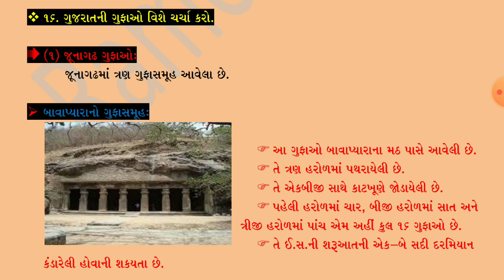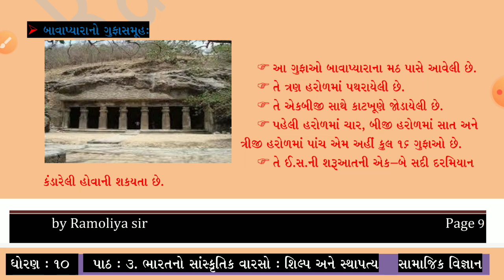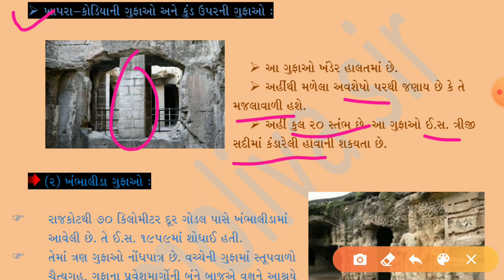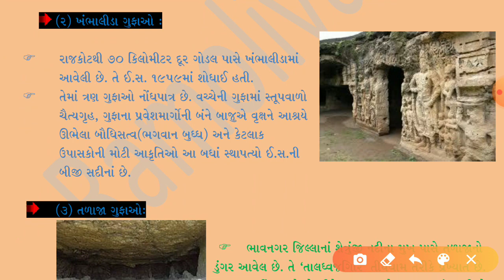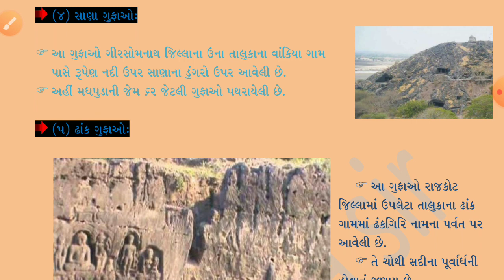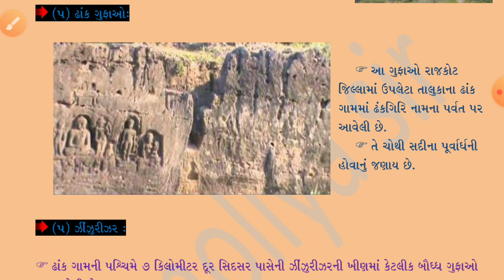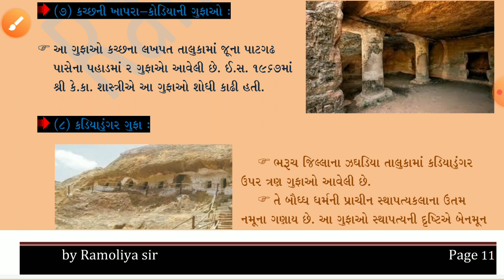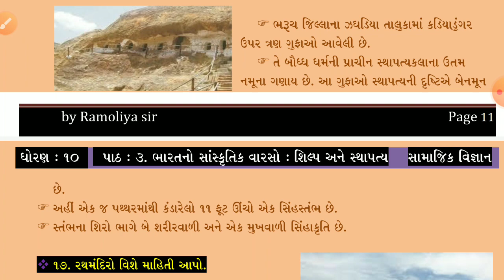ધોરણ 10 || સામાજિક વિજ્ઞાન || પાઠ 3 || પ્રશ્ન 16 || by Ramoliya sir